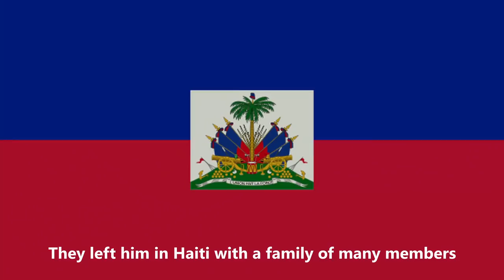The FATHER Who K*LLED His Whole Family/The Case Of Mesac Damas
Mesac Damas was born in Haiti on July 2nd, 1976. He belonged to a low-income family and endured a very rough upbringing. All his childhood, he experienced domestic violence, which made him rude and cruel. Mesac was raised in an Evangelical Christian by his mother and father. His parents abandoned him and left for the United States when he was ten years old.
They left him in Haiti with a family of many members who practiced Haitian Voodoo. At age 19, Mesac left Haiti and moved to the United States. He started working in a kitchen restaurant as a chef close to his home neighborhood and undoubtedly produced delicate dishes. People who worked alongside him were described as friendly and hardworking people. Mesac even described himself as “Best of the best when it came to his line of work.”
Mesac met a woman named Guerline and fell in love with her. They dated for several years and decided to tie the knot in 2006. Guerline and Mesac started to grow their family and had five children. After few years of marriage, things begin to change. Though he was heavily regarded at work, things were slightly different at home.

🎥 Videos about true crime cases, unsolved mysteries and more
🎨 Written, voiced and produced by true crime worldwide